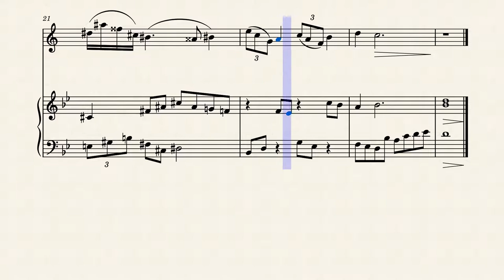Vocalise for clarinet and piano (op. 2022.3) by Daniil Baturin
A small piece that is supposed to be as tender as it can get.